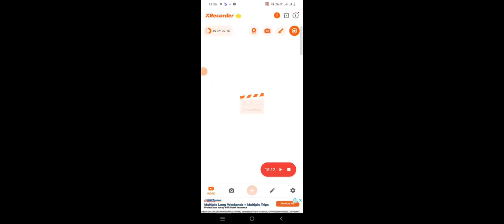playing a new game*mask gun* trying a new gun#gameplay